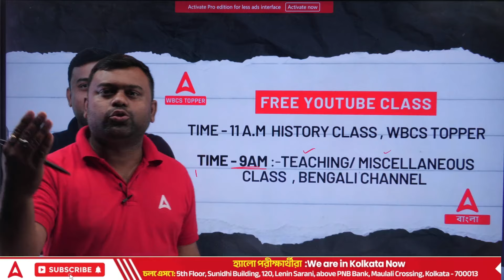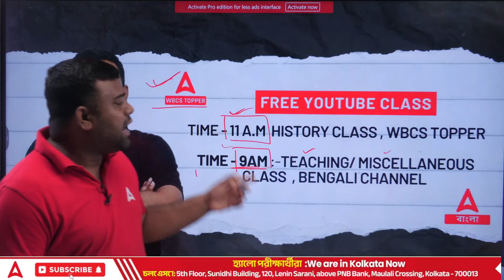All Exam Free History Class Routinell Time ll WB Panchayat 2024 ll Adda247 Bengali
All Exam Free History Class Routine ll Time ll WB Panchayat 2024 ll Adda247 Bengali

TEST SERIES
👉এসবিআই পিও + এসবিআই ক্লার্ক + আইবিপিএস পিও ও মেইনস এবং অন্যান্য পরীক্ষার প্রস্তুতি টেস্ট সিরিজ 2023